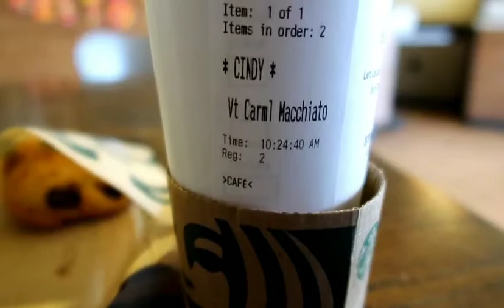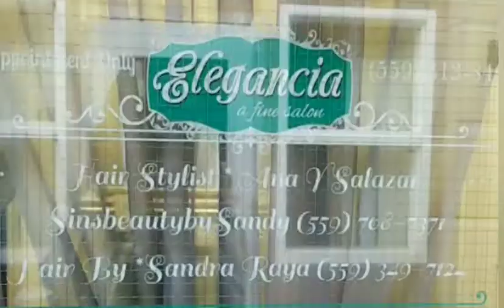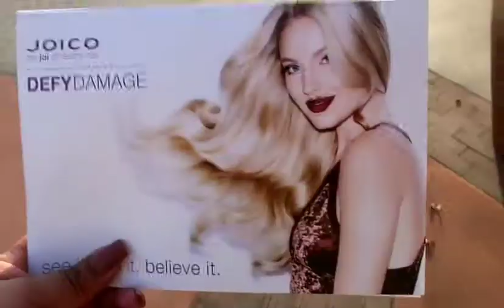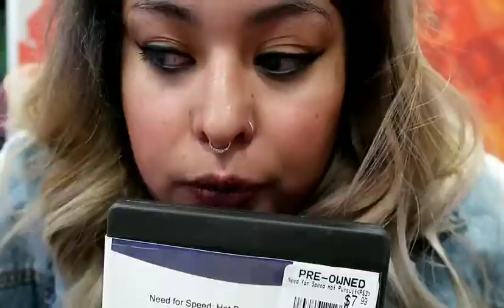MI NUEVO LOOK